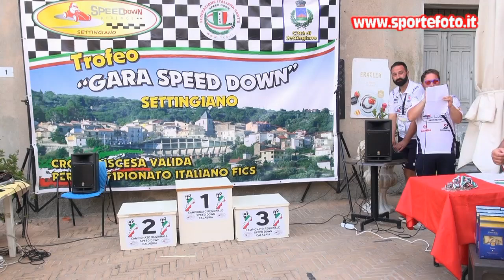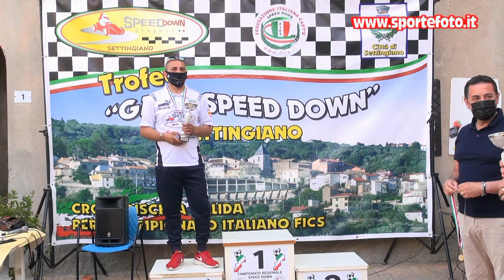Carlo Arrotta - 1` Speed Down Cup Chianore - Iuvoli - Settingiano (CZ) 06-06-21